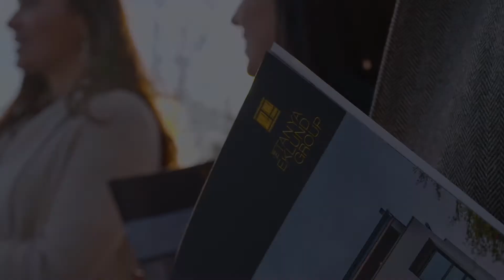The Eklund Project | ep09 Mentorship - Preview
Some of the essential steps in starting a small business are getting a really good business coach and a mentor. In this episode of The Eklund Project, I share how mentorship has been a big part of life – both as a mentor and a mentee. 💜

We decided to do The Eklund Project because I wanted people to understand who I am and see a little bit into my life. Because I think a lot of people see a REALTOR® and that’s all they see – when there’s a lot more to me.

Here’s a glimpse into The Eklund Project – a documentary-style series where I share stories about:

what motivates me,
who inspires me,
what I love about life.